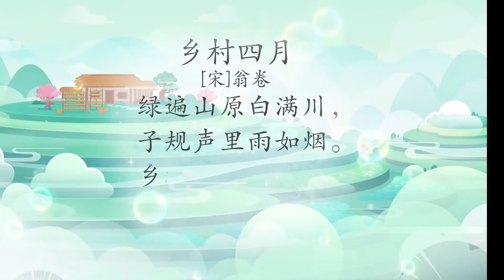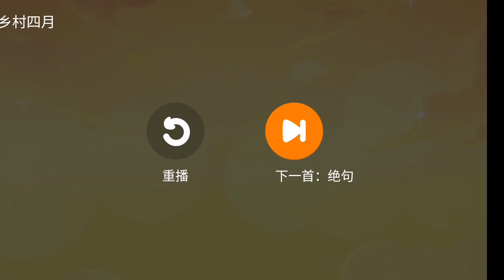诗文儿歌 乡村四月［宋］翁卷